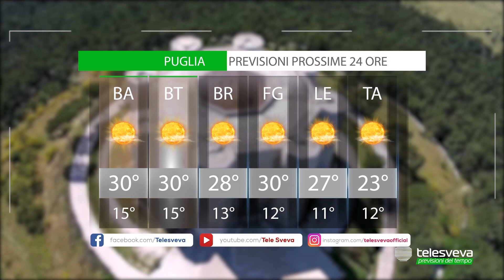METEO | Venerdi 30 Aprile 2021